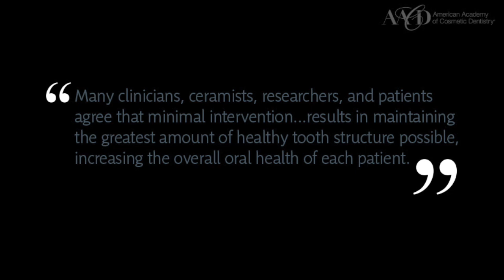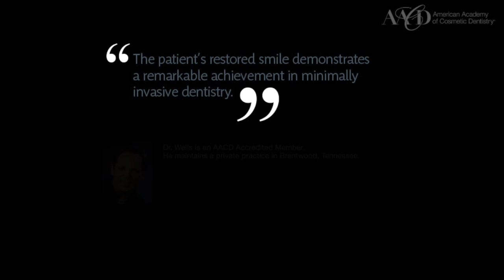Exquisite Esthetics with No-Preparation Veneers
A Non-Invasive Technique to Preserve Enamel

Although the concept of minimally invasive dentistry has existed for years, current trends have tended to sacrifice tooth structure to achieve esthetic goals. However, the Internet and increased patient awareness have brought to the forefront the importance of practicing responsible esthetics today.